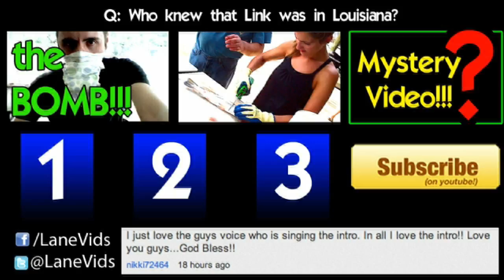MEAN FISH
🤑 Want to learn more about how we stay in hotels for free and other ways to get FREE travel?

iPhone Channel: Mobile

LaneVids.com
4400 A Amb Caffery #512

lanevid thefunnyrats fish fishing trout "speckled trout" "gulf of mexico" louisiana ice boat water "body of water" sunrise "first catch of the day" "fishing rod" "cute baby" daughter family mom dad grandpa grandma zelda "the legend of zelda" "treasure chest" "house boat" houseboat "house on water" "first time in the boat" "first time on a boat" "baby's first time on a boat" diaper "processing fish" "saving fish" foodsaver "food saver" ziploc hefty laughing laughter laugh laughs "baby laughs" "baby laughing" toddler TheFunnyrats is a family of four based out of Lafayette, LA, who make brand new videos on YouTube every day at 3:00pm CST. We love to take our two kids, Amelia and Jacques, on adventures as a family. My wife, Krista, and I have a goal to sell everything we own (including our house), buy an Airstream Travel Trailer, and explore this beautiful Earth living full-time in the RV! We guarantee that you will love our videos. It's easy and free, just click that red button!